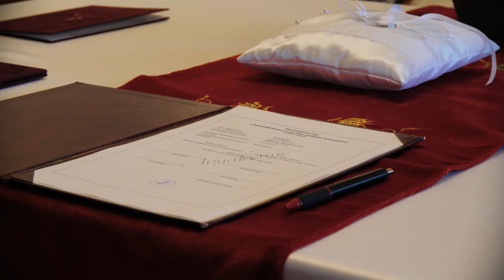Dorka & Bálint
Készítette: Poroszka Magyar Zsolt
Helyszín: Katlan Tóni Kultúrkonyha, Veresegyház
Zene:  Accidentally In Love (From Shrek 2 Soundtrack)